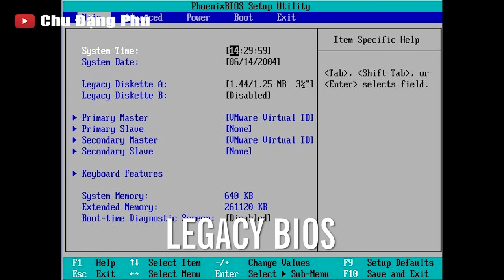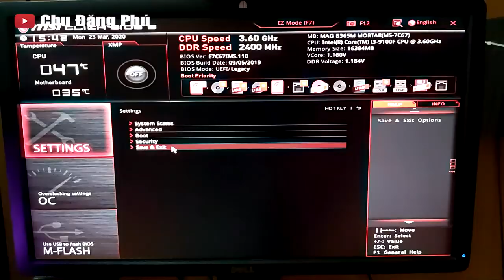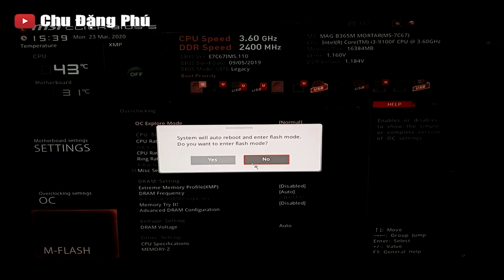Sự khác biệt giữa UEFI và Legacy BIOS - Nên chọc cái nào?